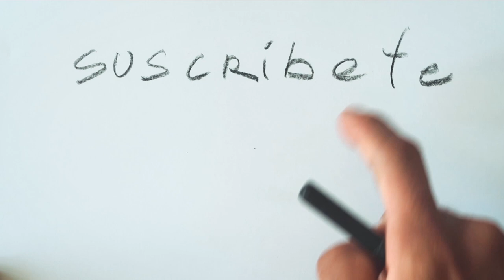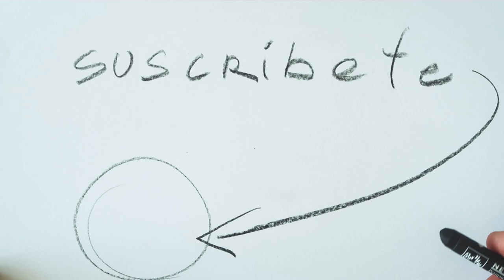Mi Cuadro De 5 EUROS - PINTURA AL OLEO | Estudio Taller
Aquí les trago una pintura que hice por solamente 5 euros, recuerda que no hay excusas para no dibujar o pintar. Espero que te guste el vídeo. VIVE CON ARTE.